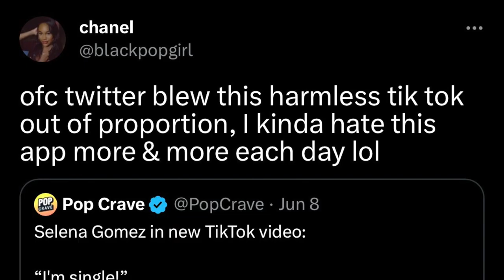ICYMI:Selena Gomez SCREAMS She's Single At Soccer Players